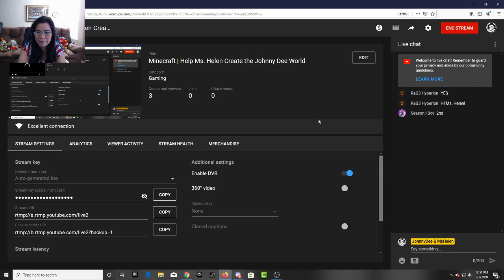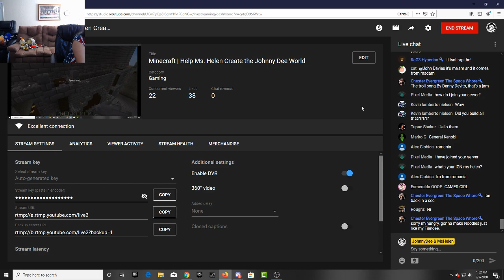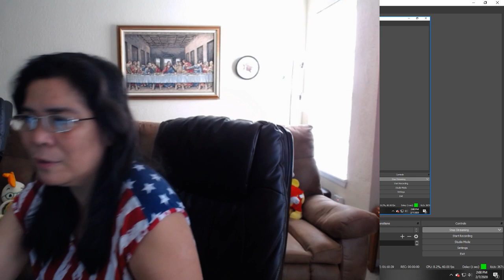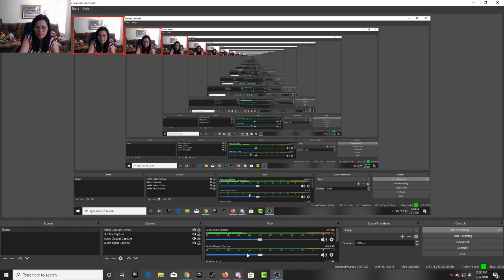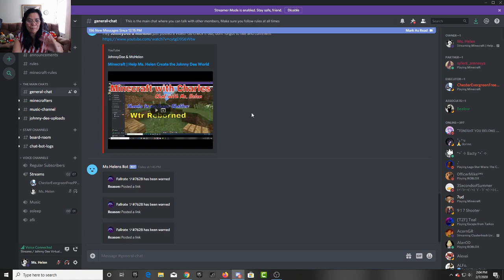Minecraft | Help Ms. Helen Create the Johnny Dee World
To join: MsHelen.minehut.gg
 Thanks.

Johnny Dee sings songs of different genres and takes requests from subscribers. His wife, Ms. Helen plays online games and live streams different topics. Their two adopted children, Michael and Justin play Fortnite or Minecraft to add revenue for this channel since most of Johnny Dee's songs are copy-righted. Some chosen subscribers are requested to have their online games live streamed here to provide a meet-up place for all subscribers and followers to chat and make friends. If you truly support Johnny Dee, please patronize the online gaming. We appreciate all your support!

Our fundraising for the street-children of Manila is now continuous since we have made this Outreach an annual event: Please send your donations